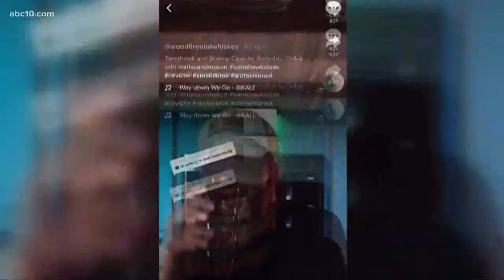Turlock resident making waves with his "Woodfire and Whiskey" TikTok and YouTube channels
Marco from Turlock is making waves on YouTube and TikTok with his channel dedicated to cooking and whiskeys.